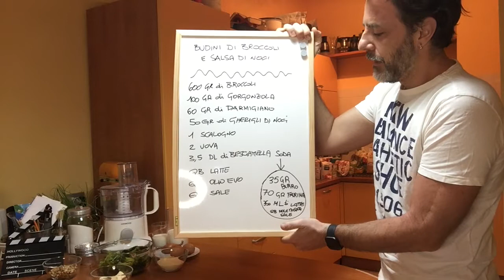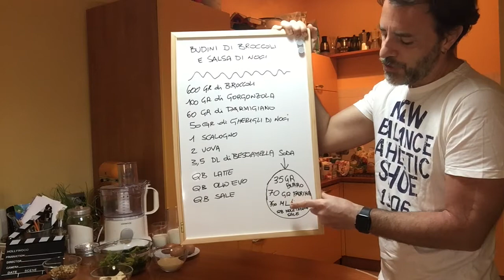BUDINI DI BROCCOLI E SALSA DI NOCI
INGREDIENTI
600 gr bi broccoli
100 grammi di gorgonzola (o altro formaggio)
60 gr di parmigiano
50 gr di gherigli di noci
1 scalogno
2 uova
70 gr di farina
35 gr di burro
350 ml di latte
QB latte
QB olio EVO
QB sale
QB noce moscata
QB pepe